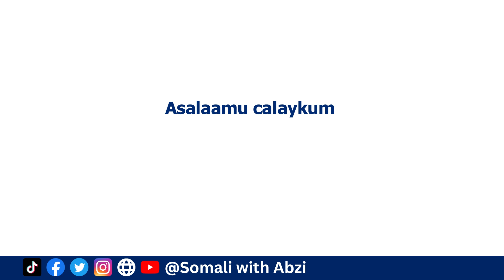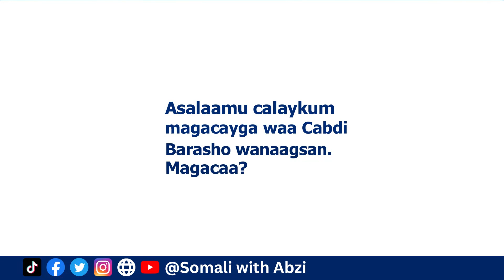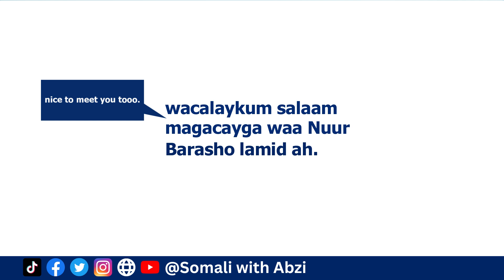LEARN SOMALI - How to Introduce Yourself in Somali? | Somali For Beginners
Do you want to learn how to introduce yourself in Somali? In this video, I'll teach you everything you need to know to start talking to people in Somali.

This Learn Somali video is a great way to start getting to know Somali, and to start building relationships in the local community. By the end of this video, you'll be able to introduce yourself in Somali, and start communicating with people in the local community!

Is the course a monthly subscription or lifetime access? It's not a monthly fee it's a one-time payment and you can have it forever :)

✅ All Complete beginners.
✅ Anyone who struggles to contact any family member to chat on social media.
✅ Anyone wants to pass the Somali writing and reading Exam.
✅ Any parent needs to teach their kids how to read and write Somali.

Requirements?
✔ No experience is needed you'll do everything from scratch.
✔ A desire to learn how to read & write Somali.
✔ Complete beginner.

👉🏾The Somali alphabets.
👉🏾All the 21 Somali consonants.
👉🏾All the 5 Somali vowels.
👉🏾Making Somali sounds.
👉🏾Reading your first Somali words.
👉🏾Writing your first Somali words.
👉🏾Reading and writing basic Somali words.
👉🏾Writing and reading Somali using the method of 'Eray iyo Eray'.
👉🏾Undrestanding the Somali reading using the method of 'Fahamka aqriska Eray iyo Eray'
👉🏾Mastering how to write Somali using 'Yeeris Soomaali'.
👉🏾Learning how to write 'Sheeko Soomaali'.
👉🏾The difference between Social media Somali Vs spoken.
👉🏾Undrestanding how people write on Social media.
👉🏾The difference between textbook Somali Vs spoken.
👉🏾Learning how to read and write Somali opposite words.

Course Content:
✅ 3 hours and 20 minutes long.
✅ 5 Modules.
✅ 25 Lessons.
✅ More than 28 Assignments.
✅ More than 35 Somali reading tests.
✅ More than 30 Somali writing tests.
✅ Certificate of completion.
✅ A complete course book with an audio file.
✅ Chat with the tutor on WhatsApp private group.
✅ Last Updated: April 6, 2023.

10 of the lessons in the course are free to watch so that you can check if the course is worth it!

👨‍💻BOOK MY LIVE ZOOM 1V1 CLASSES
SAY ME HI ON WHATSAPP NOW :

'' I'm Abdirahman, but more commonly known as Abiz and I upload 4 new Free Somali lessons here every week. Mahadsanid Thanks :) ''

🥰Abzi Loves your Support :)